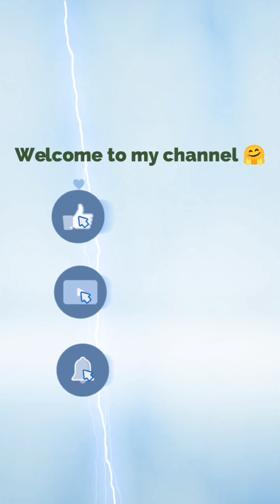DIY Air dry Clay Shivji | Easy Clayart | Homemade Air dry Clay Craft ideas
Hello everyone 🙏
Welcome to my Ashi's Amazing world channel
In this channel I upload craft, drawing, greeting card, paper craft, painting, clay ideas,I really hope u all like my channel 🥰

Materials:-

1) Air dry Clay
2) fevicol
3) tools
4)colour

Homemade whitecement dough:-

Homemade Cornflour Air dry clay:-